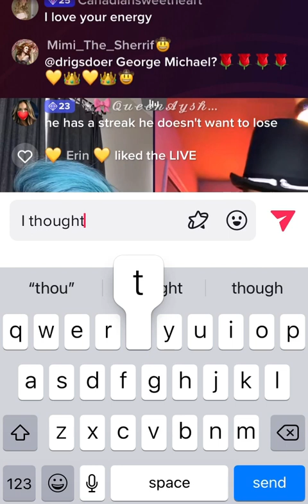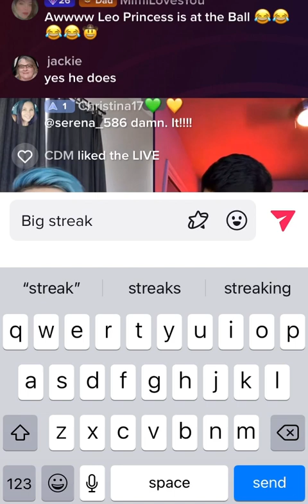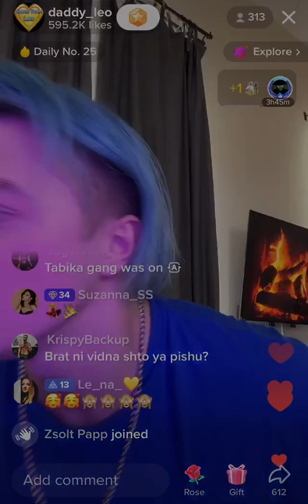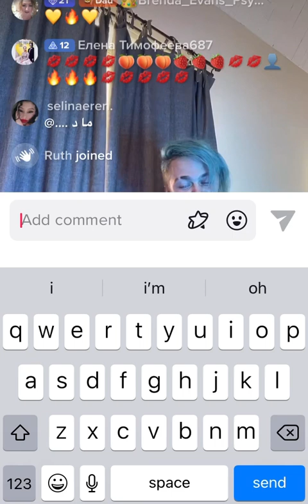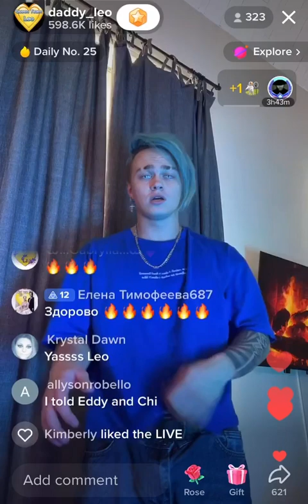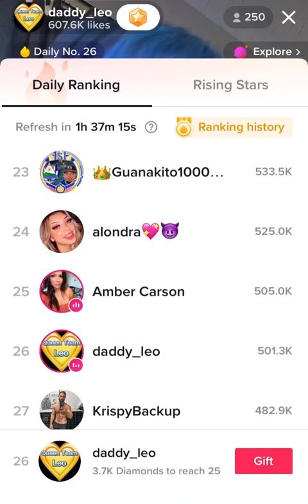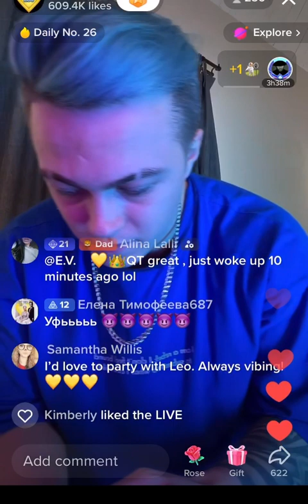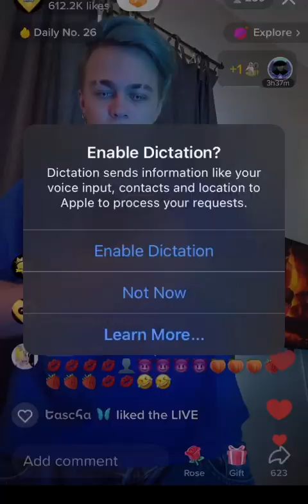🏝 Ali scare’ed Leo Vs Ali Pt.2. 17th JAN 2023! Leo’s Bali Vacation! 🏝